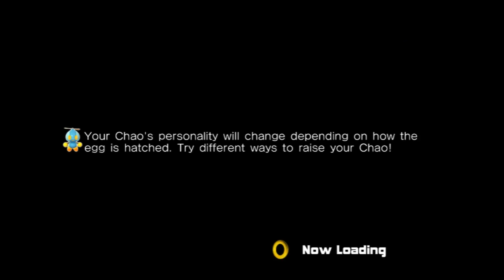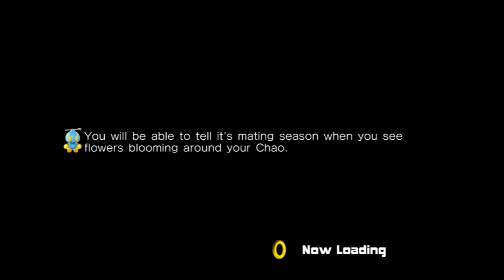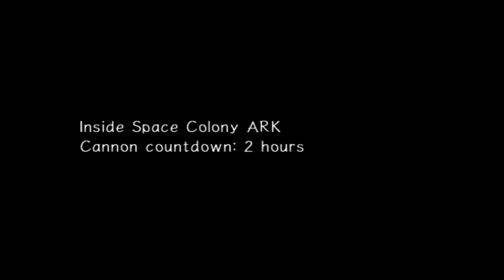Let's Play: Sonic Adventure 2 Part 5: Ghostbusters 3 & Knuckles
In order to delve deeper into Eggman's secret base,  three keys need to be acquired from the (edgy named) Death Chamber. But it turns out that there are some spectral visitors inside as well, and you have to bust their ectotrails. You're damn right, Knuckles, you're damn right.